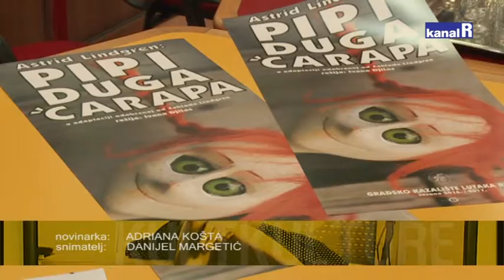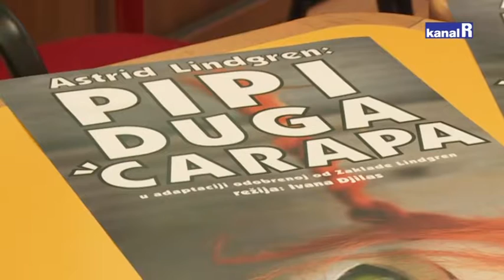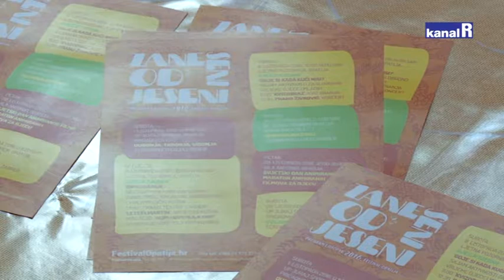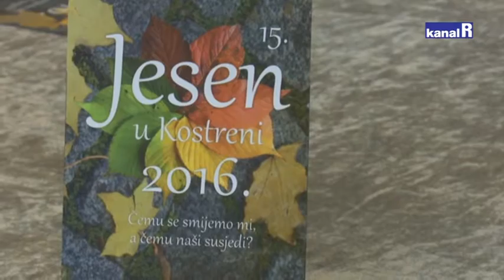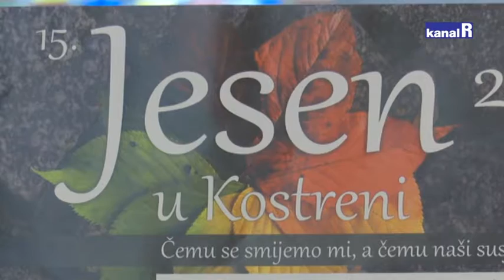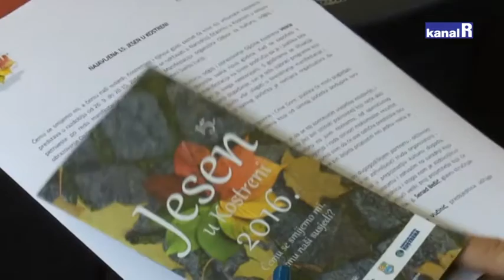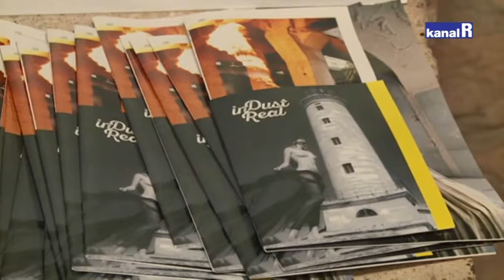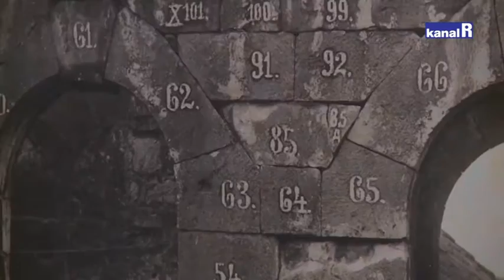KULT KULTURE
U Kultu Kulture pogledajte
- Novine
- Majstor i Margarita
- Neobuzdani Galeb
- Pipi Duga čarapa
- Zaneseni od jeseni
- Jesen u  Kostreni
- Ri Kalvarija
- Rino Gropuzzo